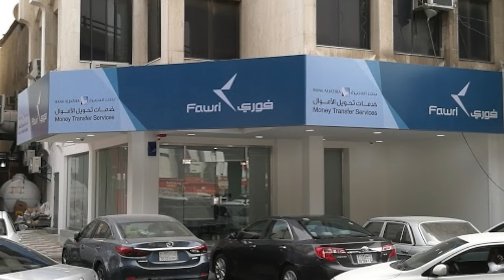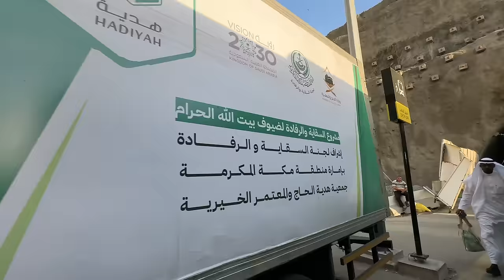FREE IFTAR in Makkah on Bike 🤩🏍️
we did free iftar in makkah on bike this is amazing experience of free iftar in makkah